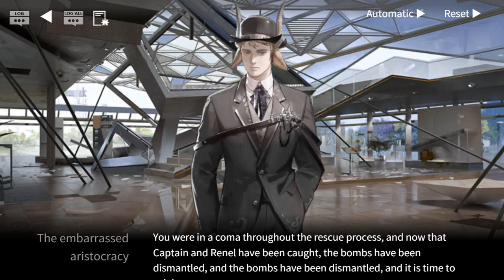Ke Isekai Nyari Temen Hilang! [ Arknights Operation Lucent Arrowhead Lore Explanation ]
Niat awal nyari temen hilang di isekai, malah keseret konflik politik! Video ini merupakan lanjutan dari video sebelumnya, Kenapa Team Rainbow Terisekai Ke Terra? [ Arknights Operation Originium Dust Lore Explanation ] yang sudah dijanjikan lanjutannya beberapa bulan yang lalu. Dan disini akan gw jelasin kenapa tim Rainbow 6 yang dipimpin Elżbieta "Ela" Bosak bisa masuk isekai dan keseret konflik di kota Dossoles, Bolivar.
[ HyperGryph,Yostar,Gryph Frontier,Ubisoft, ]
[ 明日方舟,명일방주,アークナイツ,明日方舟 通關攻略, ]
[ HansSuzuki,HansSuzuki Arknights,Arknights HansSuzuki, ]
[ Rainbow Six Siege,Rainbow Six Siege PS4,Rainbow Six Siege Mobile,Rainbow Six Siege Gameplay,Rainbow Six Siege Indonesia,Rainbow Six Siege New Season,Rainbow Six Siege For Beginners, ]